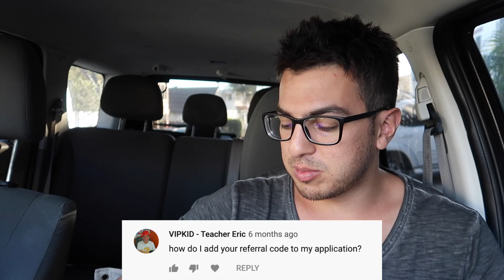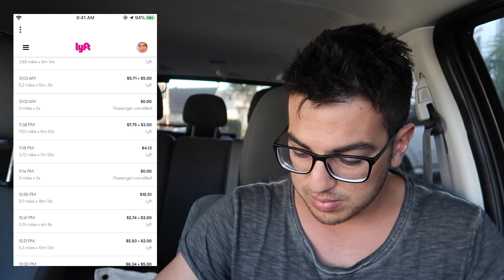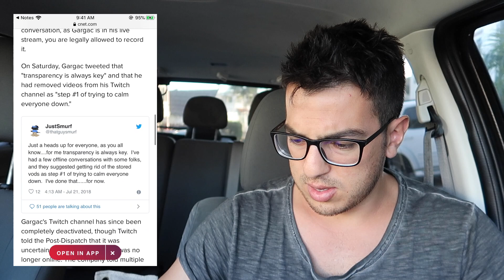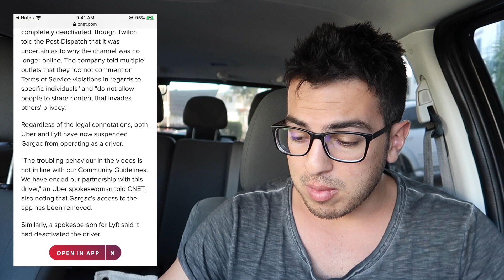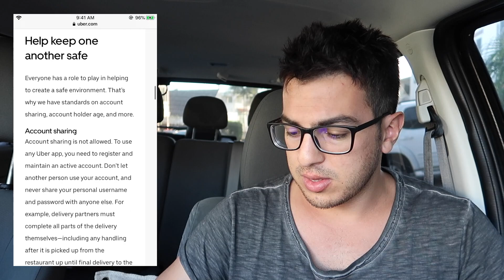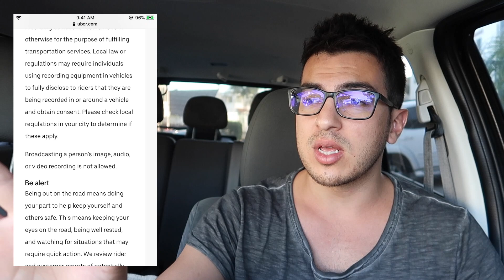No, Uber Drivers Can NOT Live Stream Rides with Passengers!!